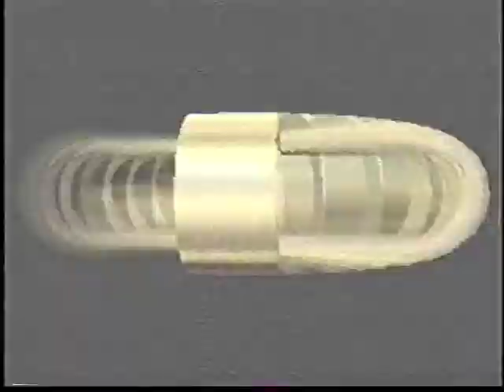Mario Kart 64 - The Movie: Mario's Fight To The Finish (2001)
Here's a Mario Kart 64 "movie" that I made in 2001. It's basically a recording of myself playing the game as Mario, hence the title of the film. And because I was such a wimp at the time, most of the races were done at 50cc. I have posted clips from this video before albeit on another channel (MarioGartenZwerg to be exact), but now I present the full "movie" in its entirety. Who knows, this may be one of the earliest "Let's Play" videos ever made.

The original tape is not in the best condition, so there are some video and audio imperfections throughout. Also, please note that I was only 12 years old at the time I made this and my game play skills were not the best. Just enjoy it for what it is!